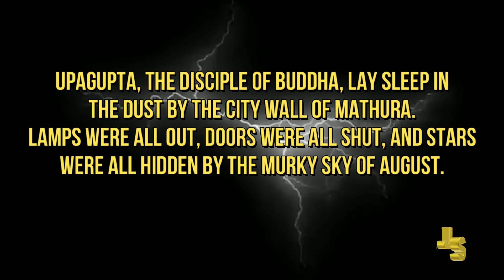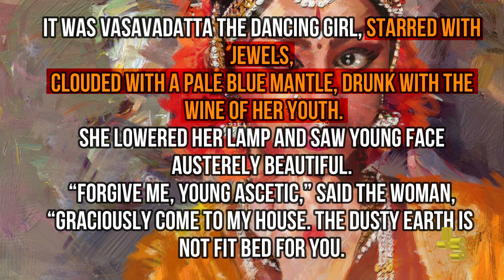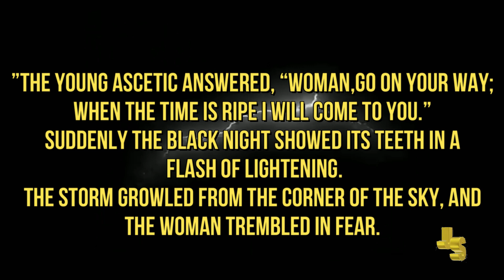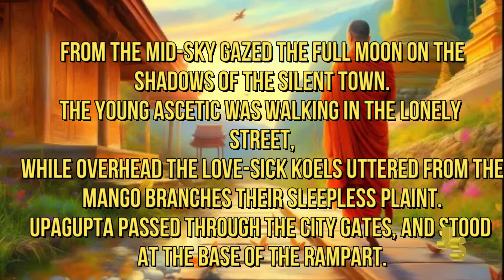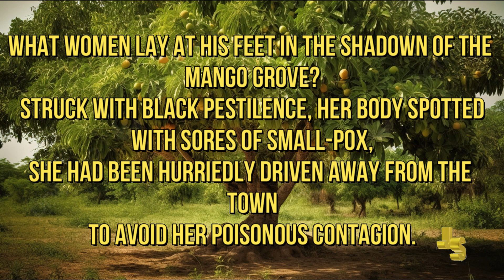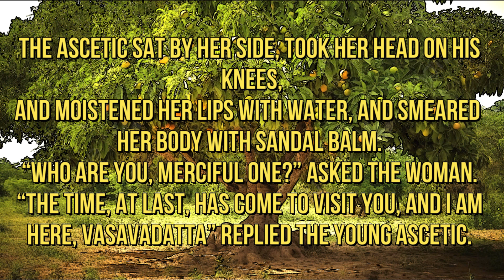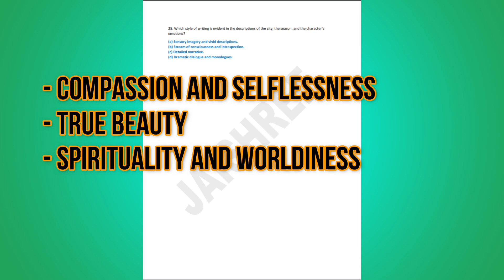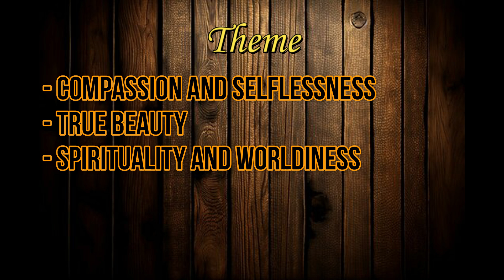Abhisara-The Tryst Explanation | XI ICSE poem | Figure of speech+MCQs | Rabindranath Tagore.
Hello children,
I am jaishree back with new content for you guys. In this video I had explained the poem - Abhisara with figures of speech, Theme, Rhyming Scheme. I hope that you understand the video very easily

If any doubt please ask in the comment section. I will clear it in my next upcoming video.

This is my channel where I Explain X and IX ICSE poems and short stories.